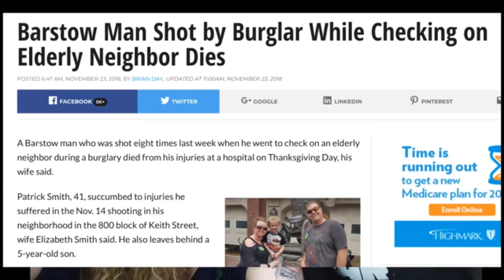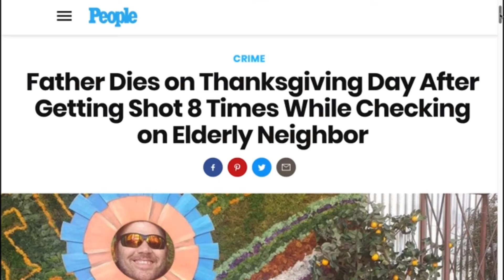A father looking out for his neighbor.